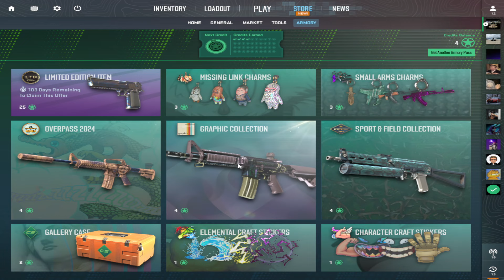DESCHID PRIMA CUTIE DIN NOUL UPDATE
Folosește promo-codul "Generalu" pentru 0.5$